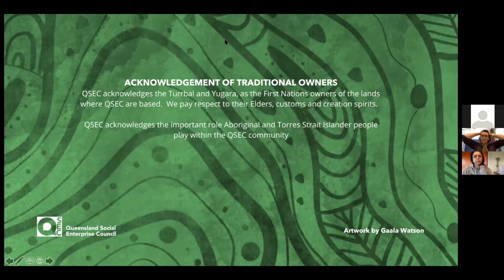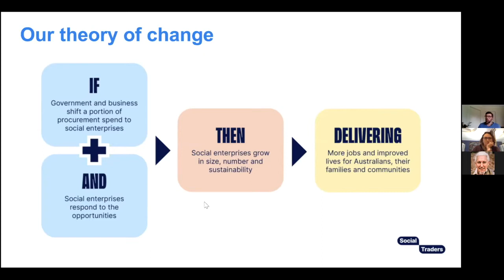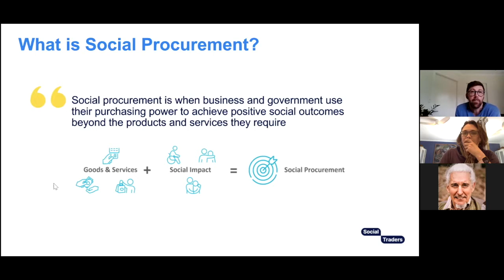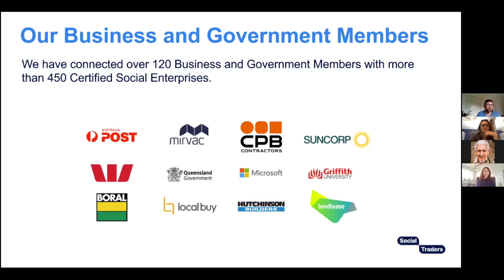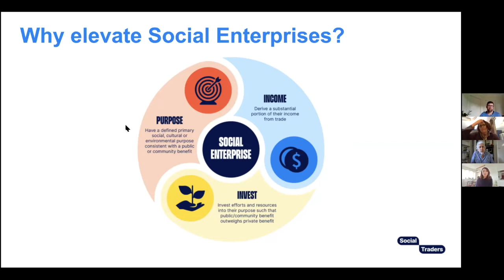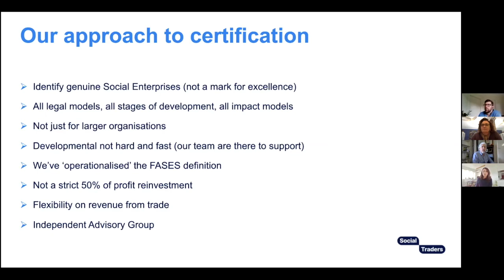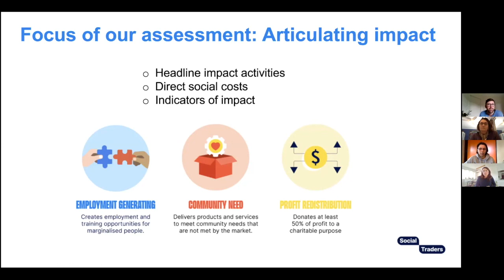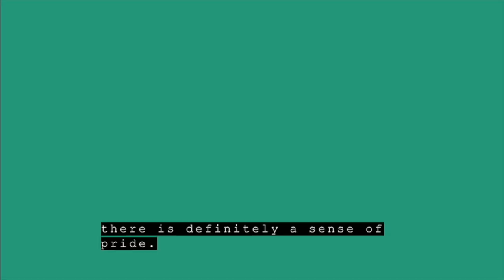Social Procurement & Certification with QSEC and Social Traders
Recording of Active Learning Lunch session from 10 August 2021 with QSEC and Social Traders discussing Social Procurement and Certification.